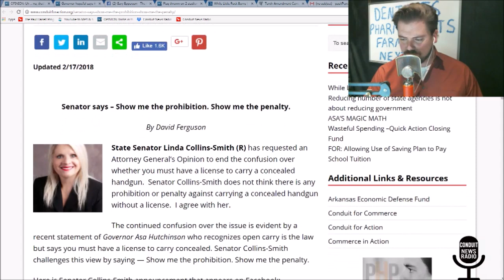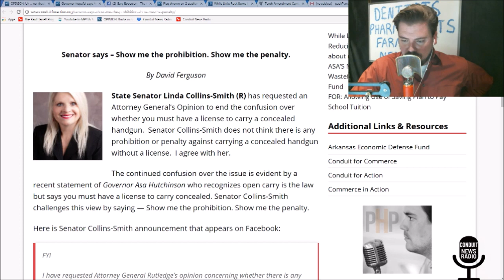State Senator Linda Collins-Smith, District 19